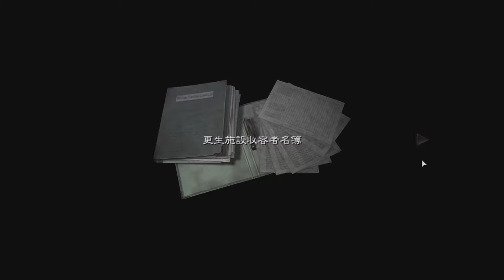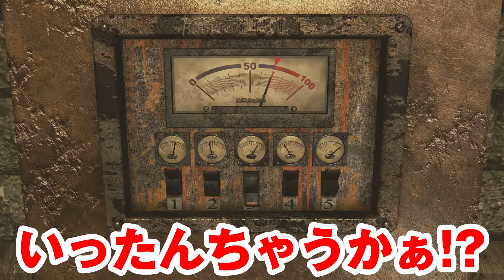【女性実況者】時間制限あるのかよぉぉお :07【BIOHAZARD 0 HD Remaster】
レベッカの握力強すぎィ(´ω`)
時間制限とか聞いてまてん(´ω`)

洋館事件の全貌へと迫れ。
シリーズ累計販売本数6,500万本を超える
『バイオハザード』シリーズ。
その出発点である
「洋館事件」の始まりが描かれた作品
「biohazard 0」をHDリマスター化。
 秘められた恐怖と謎を、
あなた自身で体験してもらいたい。

‹藤田みしろ›
ファーストシングル"COUNT DOWN"全国発売中！
ロックシンガーソングライターとして活動しています。
子どものころからゲームが大好き！
父親とバイオハザードやサイレントヒルをプレイして育ちました('ω')
ぜひぜひ応援よろしくお願いします！

【効果音＆BGM】※使用している場合は下記※